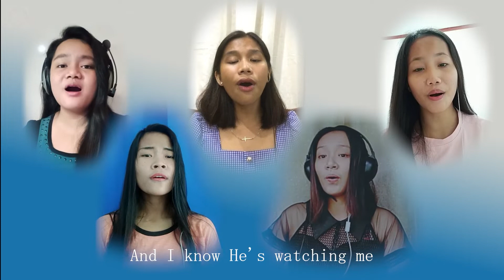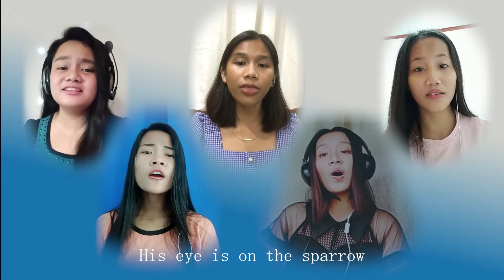Sparrow [ABS Students' Choir Cover]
Sparrow

CIVILLA D. MARTIN
Adapted by AUDREY ASSAD and KYLE LEE
Arranged by Cliff Duren

Why should I be lonely,
Long for Heaven and home,
When Jesus is my Portion,
And a constant Friend I know?

I sing because I'm free!
And I know He's watching me.
He's watching me

Why should I be troubled,
When His tender voice I hear?
I rest on His goodness
In my doubt and in my fear.

I sing because He loves me
He's watching me, He's watching you.
He's watching you.